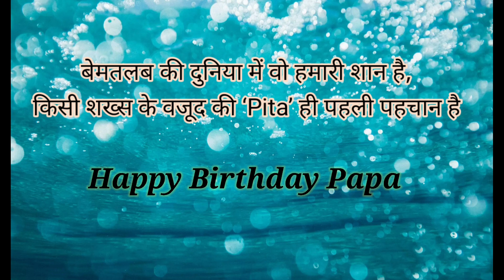Papa's Birthday Vlog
Hi Guys,

This is a small vlog of my father's b'day. I hope you will love to see a glimpse of our family time.
see you all soon in another video.